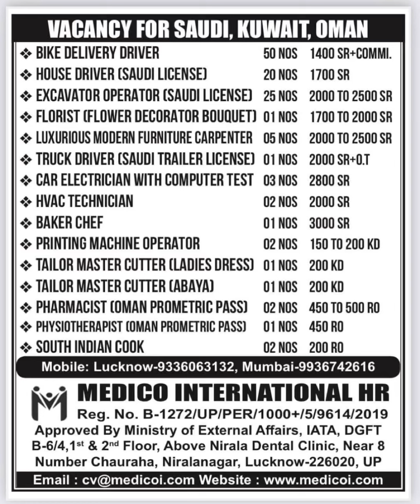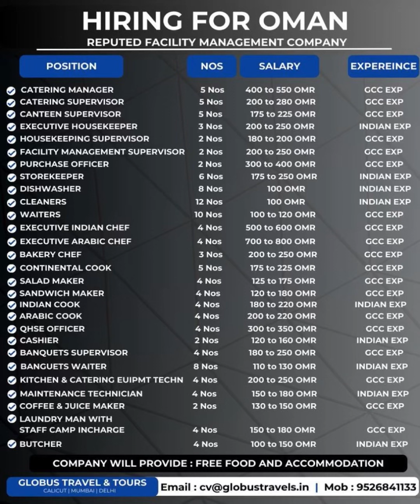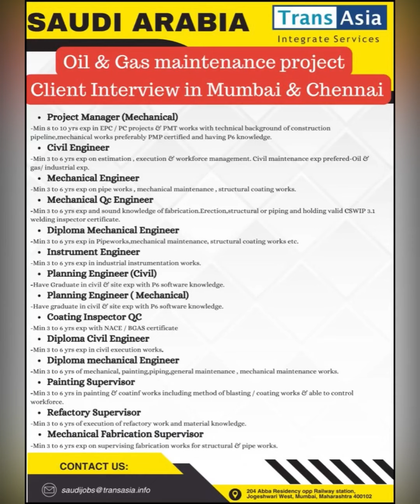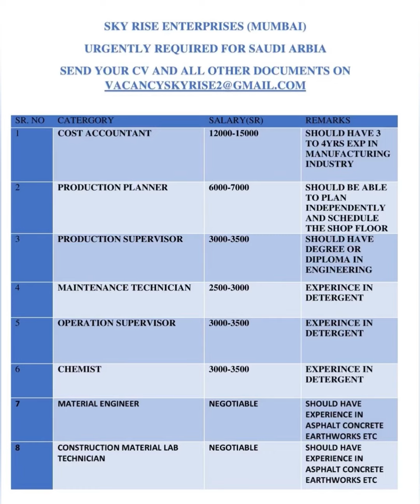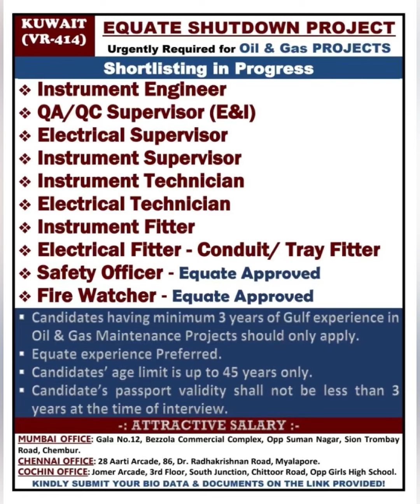12-August Dubai Jobs | Hiring Now | Assignment Abroad Times | Gulf Jobs | Dubai Visa